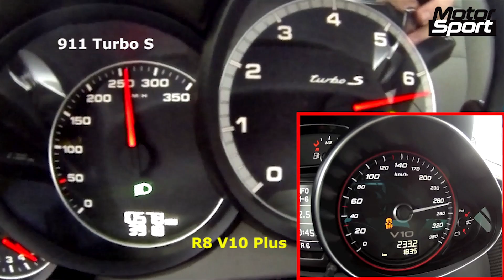0-250 km/h : Porsche 911 Turbo S VS Audi R8 V10 Plus (Motorsport)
911 Turbo S
Flat six biturbo
560 ch
750 NM
1605 kg

V10
5204 cm3
550 ch
540 NM
1595 kg